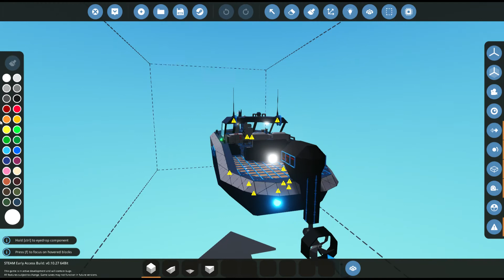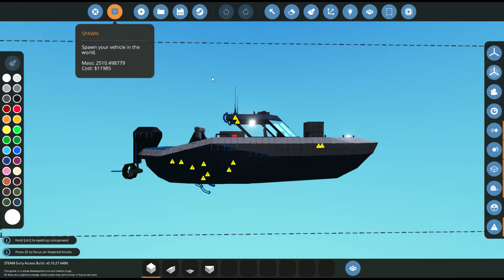Storm Works Small Boat Tutorial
Tutorial on how to get a small boat moving.